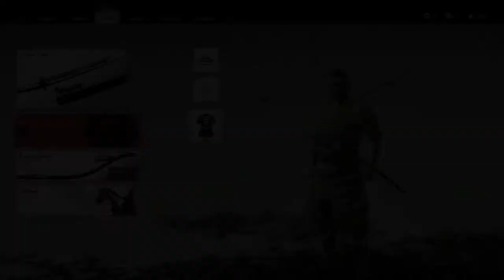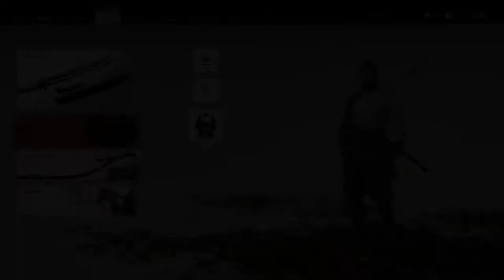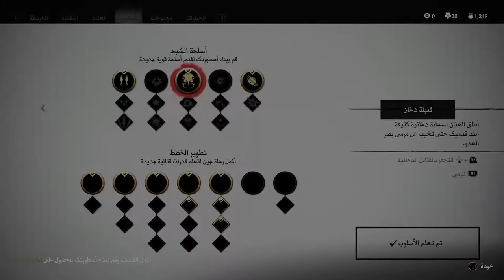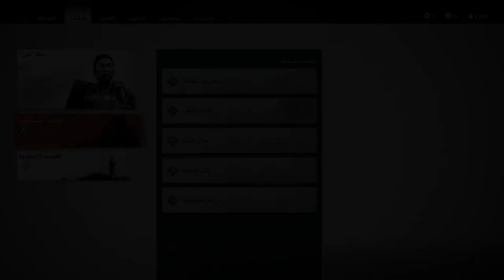تختيم شبح تسوشيما || #07 القوس الملعون و إنقاذ تاكا (مترجم) || Ghost of Tsushima